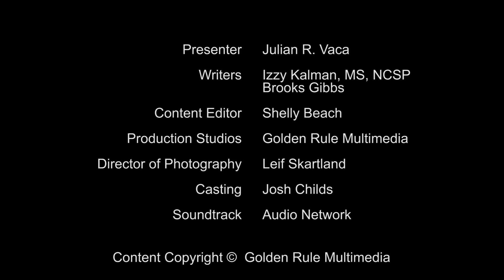Teaching Social Skills: Advice for Teachers